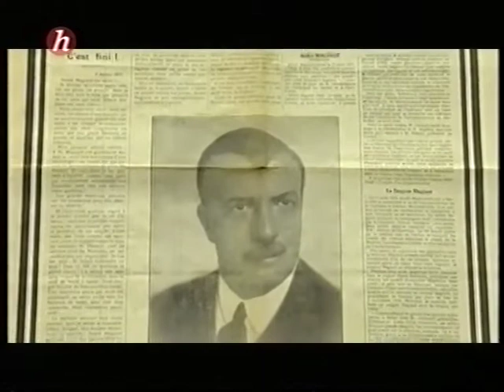André Maginot - Obsèques 1932